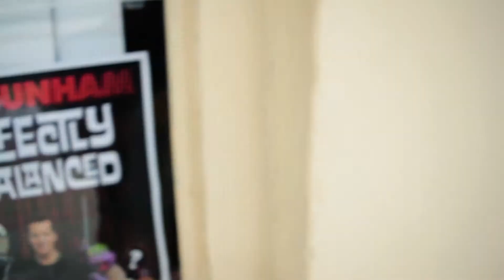Great Selfie Places in Downtown Bakersfield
Who doesn't like taking pictures? Well here are some great places to take a selfie and explore the city!
Share and Like if you've taken a photo at any of these places scattered around Downtown Bakersfield!
My Equipment:
Camera: Nikon D3300
Lens: Kit Lens (What they baby came with)
iPhone 7